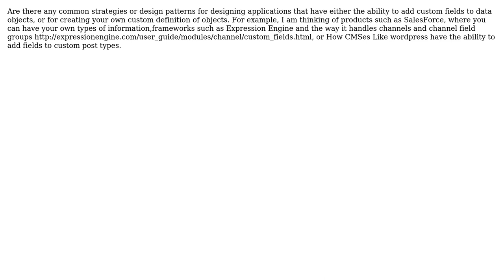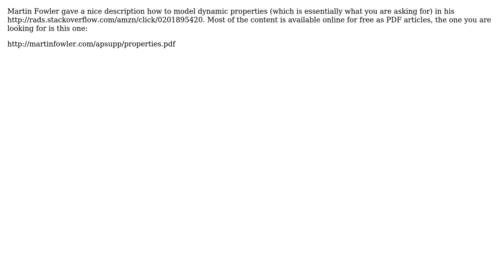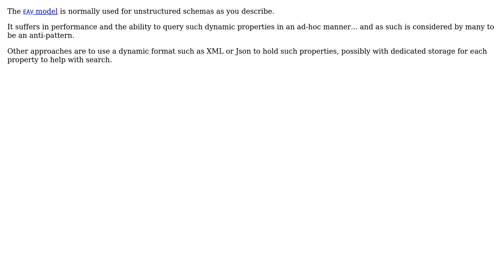Software Engineering: Design Patterns / Strategies For Custom Fields & Data Types (4 Solutions!!)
Software Engineering: Design Patterns / Strategies For Custom Fields & Data Types

With thanks & praise to God, and with thanks to the many people who have made this project possible! | Content (except music & images) licensed under CC BY-SA | Music | Images & others | With thanks to user Oded user JeffO user HLGEM user GSto user Doc Brown and the Stack Exchange Network Trademarks are property of their respective owners. You are responsible for your own actions.